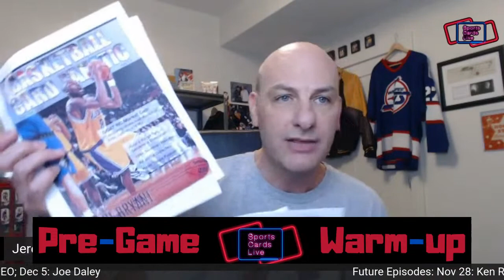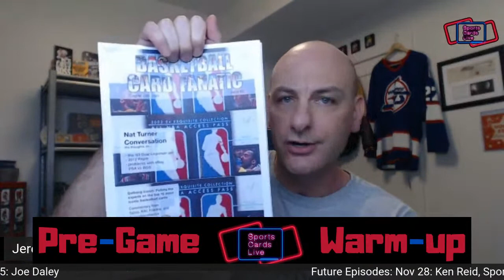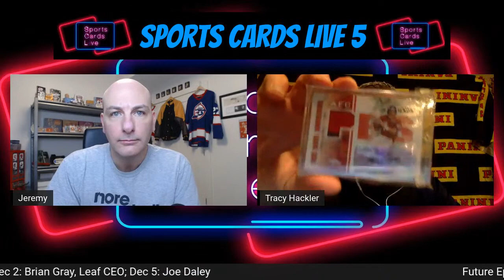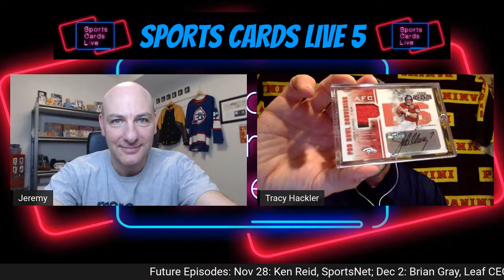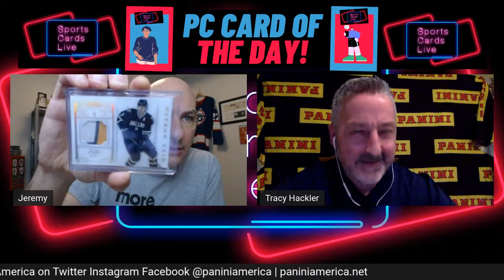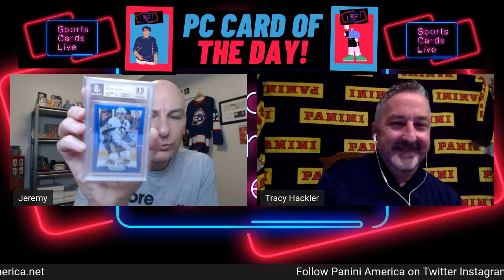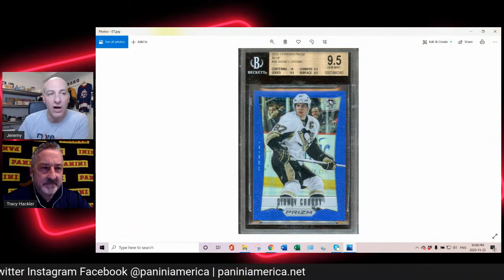Sports Cards Live #64 - With Tracy Hackler, Panini Director of Hobby Marketing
I sit down with Tracy Hackler, Panini's Director of Hobby Marketing to discuss hobby perceptions of print runs (running the presses), the people behind the products, distribution strategies, Kobe Bryant, Panini's history, hockey licensing, new product "One and One" Basketball, WBNA, their Soccer card strategy and the importance of the secondary market among much more. So please join us and as always your comments and questions are in play.

7pm PST / 8pm MST / 9pm CST / 10pm EST

YouTube.com/c/sportscardslive